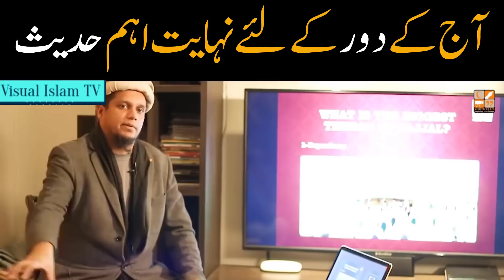Very Important Hadith for Today's Times by Muhammad Ali Youth Club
حضور ﷺ نے فرمایا آخری دور میں .